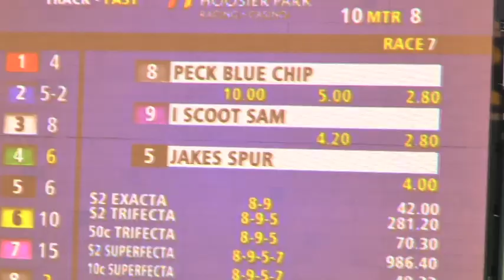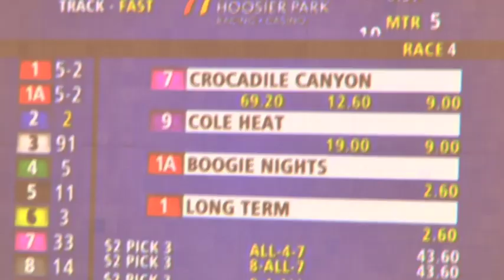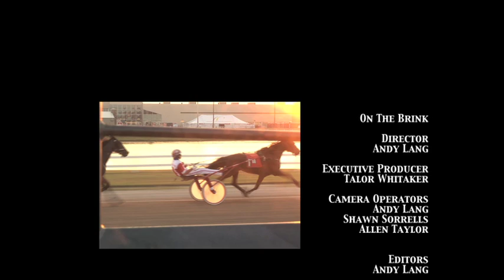On The Brink Horse Racing